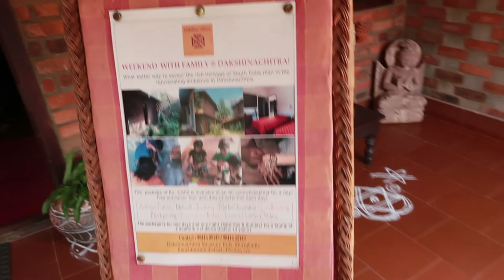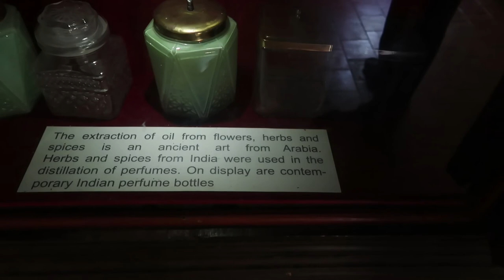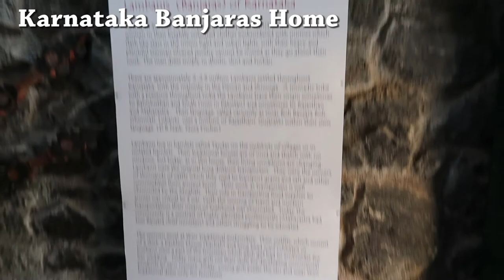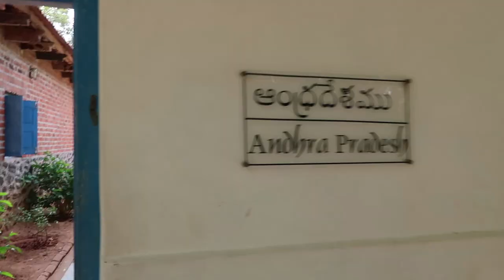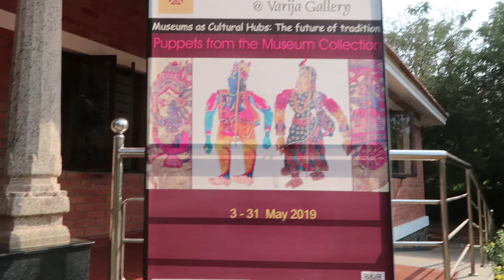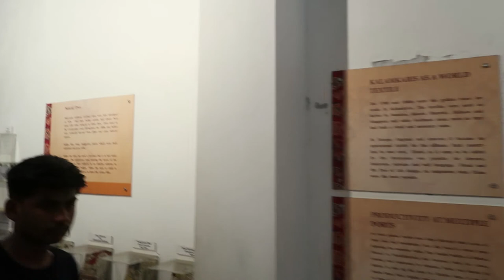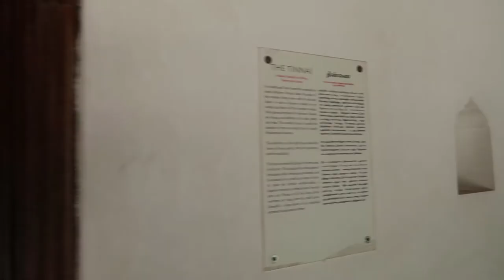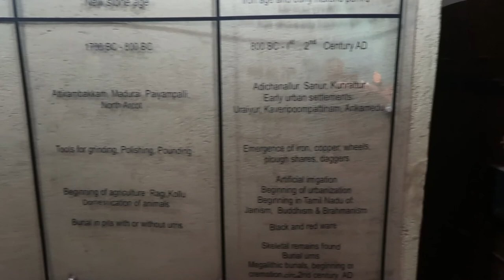Dakshina Chitra Museum Chennai // South Indian cultures // Must Visit Place in Chennai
DakshinaChitra is a living-history museum in East Coast Road, Chennai, Tamilnadu. It is located 25 kilometres to the south of Chennai. Opened to the public on 14 December 1996;  Address: SH 49, Muttukadu, Tamil Nadu 603118
Open Hours:
Tuesday Closed for Holiday

Adults - Rs.100/ 120 ( weekday/weekend)
Kids- Rs.50
Puppet show -Rs.10

1. Canon G7X Mark 2
2. Canon Eos M50 Mirrorless Camera
3. Manfrotto Mini Tripod
4. Zoom H1n Microphone
5. San Disk Ultra Dual USB Drive 64GB
6. Go Pro Hero 7 Black
7. San Disk Extreme Ultra 64 GB Card
8. Mi 10000mAH Power Bank (Black)
9. Western Digital 1TB External Hard Drive